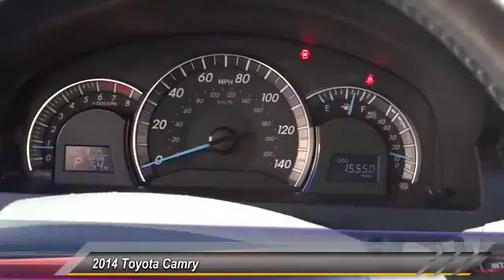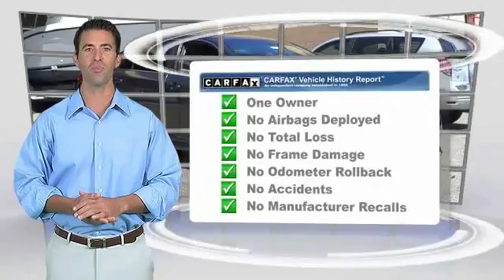2014 Toyota Camry Toyota Of Huntington Beach 370196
2014 Toyota Camry 4dr Sdn I4 Auto SE

18881 Beach Blvd.

TOYOTA OF HUNTINGTON BEACH PROUDLY SERVING ORANGE COUNTY, HUNTINGTON BEACH, COSTA MESA, GARDEN GROVE, IRVINE, WESTMINSTER, AND SURROUNDING SOUTHERN CALIFORNIA LOCATIONS. THIS GRAY 2014 Toyota CAMRY IS EQUIPPED WITH A Engine: 2.5L I-4 DOHC SMPI, TRANSMISSION, AND RECEIVES AN ESTIMATED 25 City/35 Hwy MPG. OR VISIT US AT 18881 BEACH BLVD HUNTINGTON BEACH, CA 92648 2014 Toyota CAMRY 4dr Sdn I4 Auto SE Stock #: 370196 | VIN: 4T1BF1FK6EU831441 | 2014 Toyota Camry 4dr Sdn I4 Auto SE Toyota of Huntington Beach